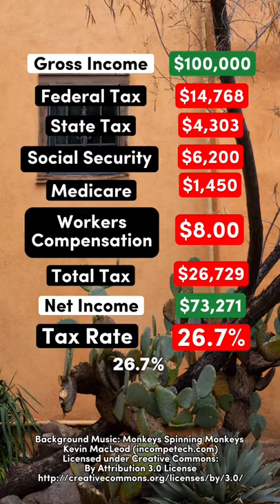Living on $100,000 After Taxes in New Mexico